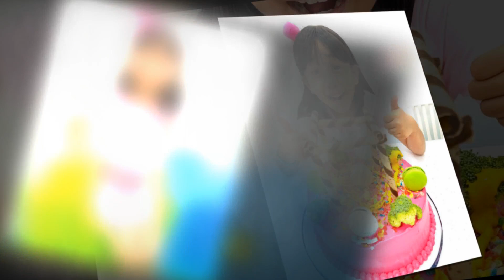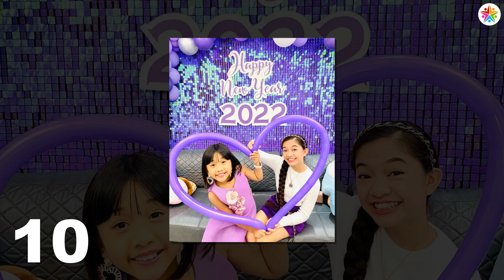Rachel in Wonderland VS Mia Odnovol (Nastya Artem Mia) Stunning Transformation ⭐ From Baby To Now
* YouTube personality and content creator who rose to fame as a member of the Nastya Artem Mia channel. She and her siblings have more than 2.7 million subscribers on the platform.

* Rachel is a young You Tube star from Philippines who has gained fame by appearing in the Kaycee & Rachel In Wonderland Family channel together with her older sister Kaycee. The kids friendly channel has a number of videos that have gained more than 10 million views each. The young star also has another channel called Rachel Wonderland which has over 2 million subscribers.